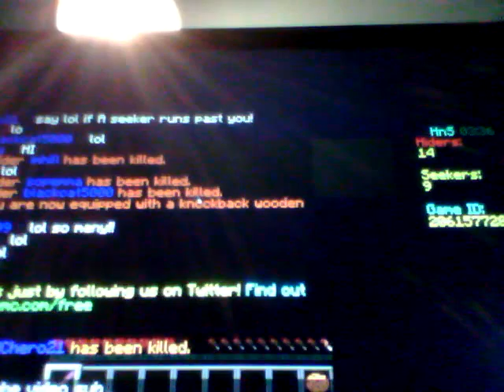Games played ep 3